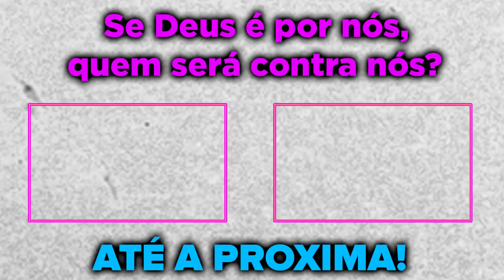BUXEXA E NZÃO SE EMOCIONARAM COM A SITUAÇÃO DO PERU RP E AJUDARAM ELE AO VIVO! GTA RP